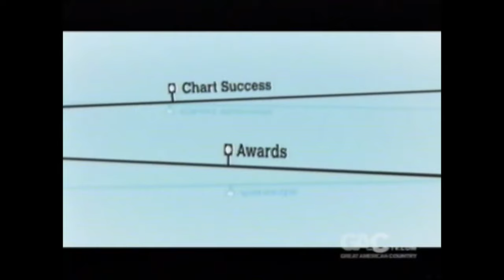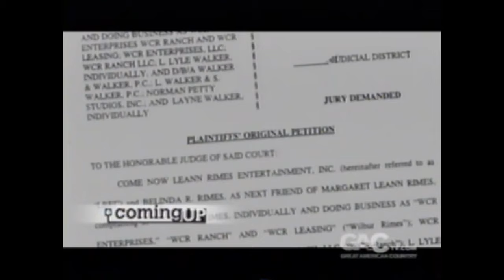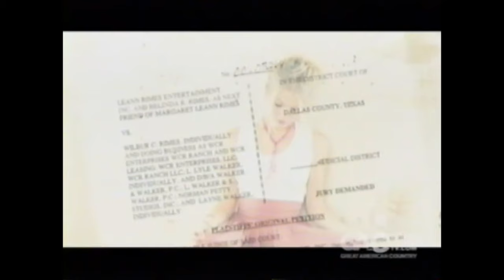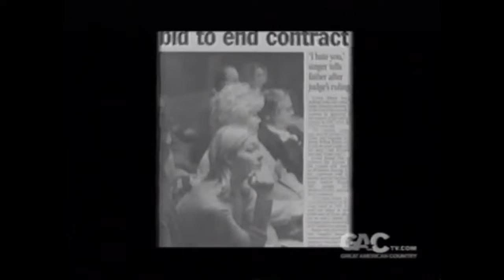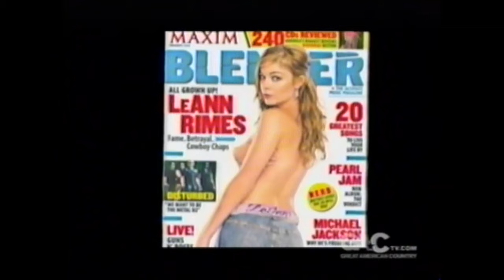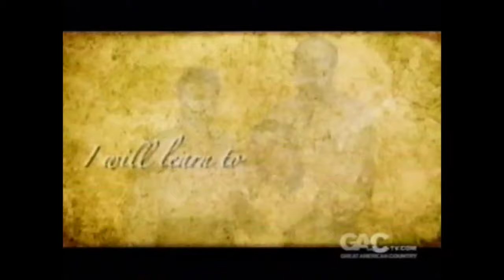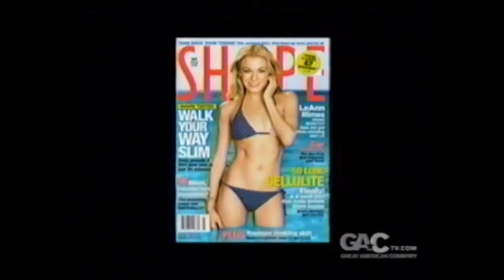LeAnn Rimes | GAC Backstory Documentary (2011)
LeAnn addresses controversies head on in 2011's impressive GAC Backstory. In the interview, she talks about the meteoric rise to fame and it also features enlightening interviews with label head Mike Curb, longtime producer Darrell Brown and LeAnn's mother Belinda.